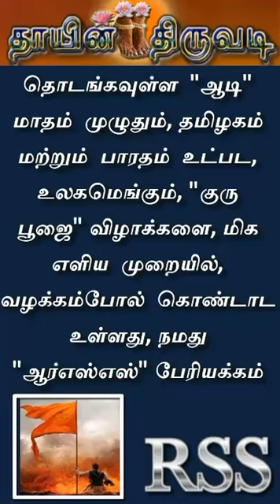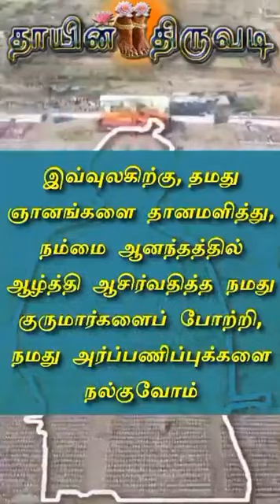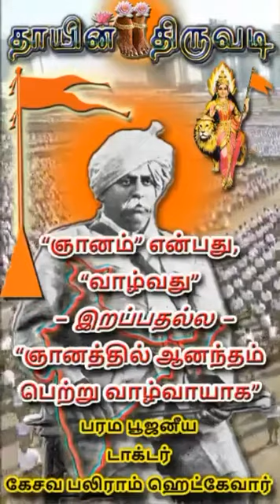VANDE MATARAM BHARAT MATA KI JAI 🙏🇮🇳🕉